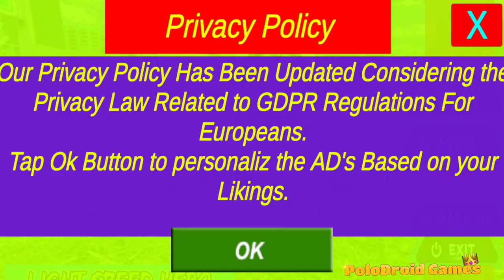Ambulance Rescue & Animal Robot Superhero - Emergency 911 Simulator - Best Android Gameplay #1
🔴Hello guys!
Here you have a video of me playing Ambulance Rescue & Animal Robot Superhero. This will help you understand if this game for you without downloading it.

✅About This Game:
Rescue Animal by Driving Ambulance and Fighting with Monsters

Real Hero Rescue Robot ANIMAL GAME 2020

There are two different  modes in this Animal Rescue Robot Super Hero Game ,First one is Animal Rescue Mode and Second is Real Robot Fighting Mode in which you can fight with different animal eater monster villains. This ANIMAL RESCUE GAME 2020 is combo of Many Games,You can Enjoy Light Speed hero Controls With Ambulance Car Controls.This FIGHTING + CAR SIMULATION + FAST SPEED STAR LIGHTNING SUPERHERO GAME+FLYING SUPERHERO is One of the best 2020 Game So in this doctor robot flying ambulance simulator in Wild animal robot rescue games which have extreme challenging ambulance driving and rescue missions in animal robot transport ambulance games. Emergency Animal rescue game honors you with very noble act of helping the troubled animals of Doctor Robot flying rescue games 3D.

In this First Mode "Animal Rescue 2020" Your role is to act like an ambulance emergency robot doctor .So First Go to near the Ambulance and pick it then Drive the Ambulance.You Can Different Camera View of AMBULANCE Like INNER CAMERA View ,Left side view,Right Side View and FREE CAMERA ROTATION View .You Can Also Enjoy Different Controls while Driving Ambulance Like TILT CONTROLS ,STEERING CONTROLS,BUTTON CONTROLS.Then Rescue the animal and Drop Animal to ANIMAL HOSPITAL By Just Following the ARROWS So Let Ready for duty of safari animal rescue game who has special sympathy for injured animals of Grand Creature medical clinic. This act of kindness may prove life saving for the safari wilderness rescue hero of Grand rescue Dr Robot challenge games who is in some painful condition in Flying Animal ambulance transporter game due to some careless move on Grand Animal delivery .

In this "Light Super Speed Hero"A Real Robot Rescue Mission Speed hero rescue games you can enjoy robot rescue vehicle driving and salvage missions in stunt robot Games. Rescue Robot games,hero speed hero games gives you extremely honorable demonstration of helping the pained animals of flying Robot rescue mission. Your job is to act like a hero robot stunt games on the job of real robot rescue games who has exceptional compassion toward harmed animals of hero stunt games Creature clinical facility.

Light Speed Hero:Animal Rescue Robot Game Features:

-2 Different Mode : Animal Rescue ,Fighting Mode
- Realistic city environment with Offroad Terrain Portion.
- Easy driving Ambulance 3 different control.
-Tilt Controls,Buttons Controls,Steering Controls.
-Flying Superhero Option.
-Fast Speed Running with Lighting Effects
- Perfect rescue missions.
-Different Camera Views,Inner View,Both side,Free camera view
- Genuine guidelines.
- Matchless speeds.
- Different models of ambulances.
-Different animals Like Bear,deer,Lion,Tiger,Elephant For Rescue